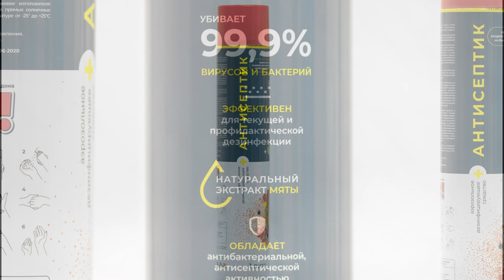Антисептик MASTERPROF часть 3